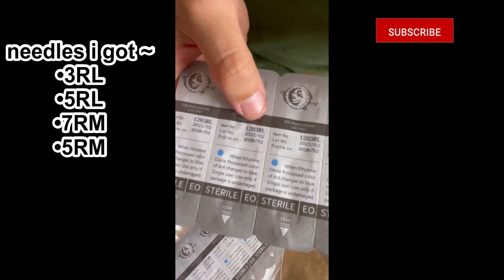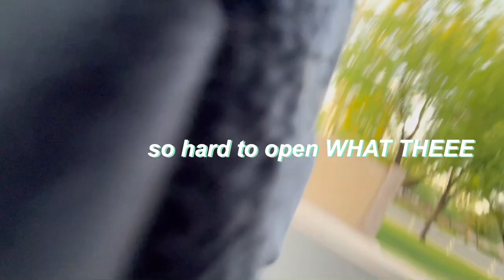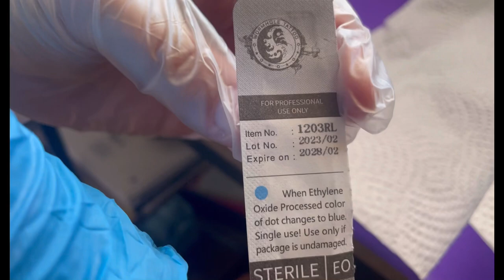MY FIRST TATTOO VLOG *Epic Fail*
Practicing tattooing :) I use practice skin but this time I choose myself 🤔
Love all my supporters 🫶🏼

*I DONT RECOMMEND UNLESS YOU HAVE THE PROPER EQUIPMENT *
And proper mentor

LETS HELP THE COMMUNITY GROW🫶🏼🔥